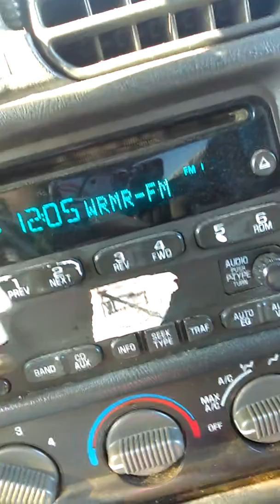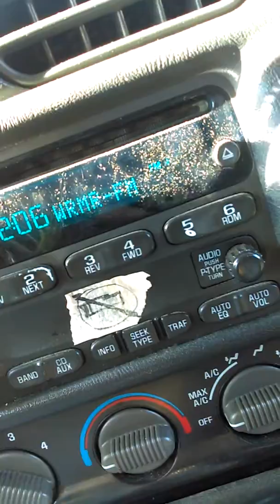March 24, 2018